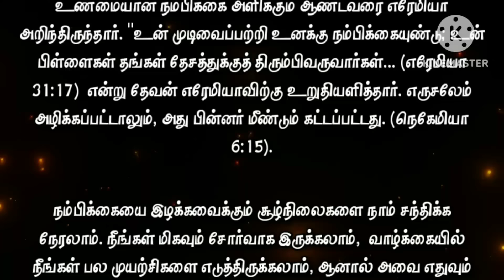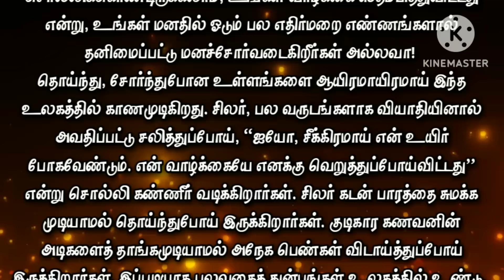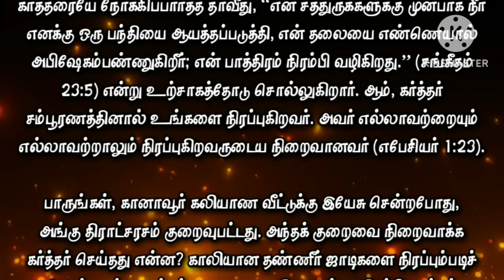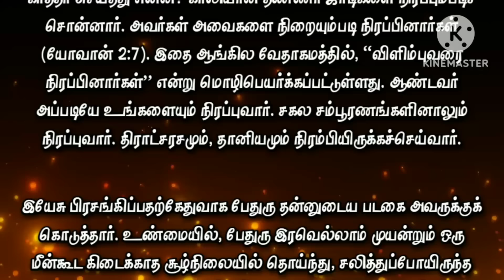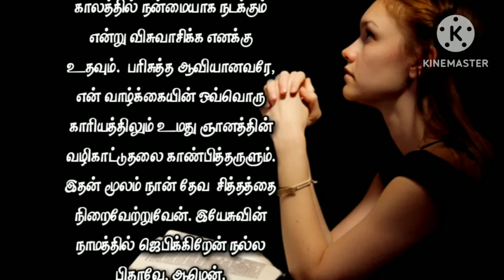Today Bible Verse in Tamil I Today Bible Verse I Today's Bible Verse I Bible Verse Today I20.01.2024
ENGLISH VERSION: Today's Bible Verse (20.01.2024):

VERSE:
For I have satiated the weary soul, and I have replenished every sorrowful soul." (JEREMIAH 31:25 KJV)

EXPLANATION:
I greet you in the mighty name of our Lord and Savior Jesus Christ.  Even today the Lord speaks to you and gives you His promise.  Today's word of promise is taken from Jeremiah 31:25.  "For I have satiated the weary soul, and I have replenished every sorrowful soul."  (Jeremiah 31:25) says.

There is a legend that there lived a wise and patriotic Chinese government official named Qu Yuan.  He tried several times to tell the king that a danger was approaching that would destroy the country, but the king did not accept his advice.  Gu Yuan was eventually exiled.  When he learned that his beloved country had been destroyed by the very enemy he had warned against, he took his own life.

In some respects Qu Yuan's life resembles that of Jeremiah.  He also served kings who mocked his warnings.  His country was also plundered.  But Gu Yuan lost hope and Jeremiah Yao became a true believer.  Why this difference?

Jeremiah knew the Lord of true hope.  God assured Jeremiah, "And there is hope in thine end, saith the LORD, that thy children shall come again to their own border." (Jeremiah 31:17). Although Jerusalem was destroyed, it was later rebuilt (Nehemiah 6:15).

We may face situations that make us lose hope.  You may be very tired, you may have made many attempts in life but none of them have been successful;  Or you may start a business and face many hurdles.  Maybe you find it difficult to get a job or keep your job.  You may face failures and problems.  Today, your dreams may seem dashed.  Expected souls may not come to your ministry.

May be you are telling the Lord that you are so tired, that your life is at a standstill, that you are isolated and depressed with so many negative thoughts running through your mind!

There are thousands of drooping and tired souls in this world.  Some people, who have been suffering from illness for many years, get bored and say, “Oh, my life must be gone soon.  "I hate my life," they say and shed tears.  Some people are overwhelmed by the debt burden.  Many women have lost their ability to bear the beatings of their alcoholic husbands.  There are many types of suffering in the world.

In all those situations, if we trust the Lord without thinking that this is the fate of our lives, he will surely help us.  Even when life knocks us down, we can look up – because the Lord sits on the throne!  Our days are in His hands.  He keeps us close to his heart.  He promises that I will make the empty soul perfect and fill up every faint soul.

The Lord pours rivers on the thirsty and heavy rain on the dry land.  There is nothing wonderful that He cannot do.  Everything that cannot be done by man can be done by God.  So look to Him with faith.

David looked at the Lord and said, "Thou preparest a table before me in the presence of mine enemies: thou anointest my head with oil; my cup runneth over.”  (Psalm 23:5) he says enthusiastically.  Yes, the Lord is the one who fills you with perfection.  He is the fullness of Him who fills all in all (Ephesians 1:23).

God's Spirit is with you to show you things that are yet to come in your life.  He will guide you in the path you should walk.  He will teach you the way to align things in your life towards success.  He will create new and creative thoughts to rise up and shine in your life.

Beloved!  Receive the refreshment of the Lord.  Say the following prayer with faith and you will see God do miracles in your life.

PRAYER:
Heavenly Father of love! Thank you for today's word of promise.  I praise You for Your promise to strengthen me with Your power.  It is true that I am very tired of trying to do things on my own.  Fill me with faith and help me to believe that all things will work out for good in your time and in your way.  Holy Spirit, show me the guidance of your wisdom in every matter of my life.  By this I will fulfill the divine will.  I pray in Jesus name Good Father, Amen.